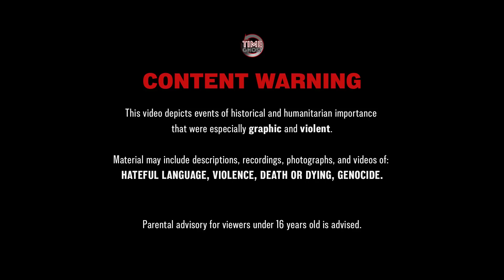The Symphony That Defeated the Wehrmacht - War Against Humanity 040 - August 1942, Pt .1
The Big Action at the Warsaw Ghetto continues, while The Japanese carry out retaliations against the Chinese for aiding American airmen. Dmitri Shostakovich's 'Symphony no. 7' premieres in the besieged city of Leningrad.

Hosted by: Spartacus Olsson
Director: Astrid Deinhard
Producers: Astrid Deinhard and Spartacus Olsson
Creative Director: Wieke Kapteijns
Creative Producer: Maria Kyhle
Written by: Spartacus Olsson and Joram Appel
Research by: Joram Appel
Edited by: Miki Cackowski
Map animations by: Miki Cackowski and Daniel Weiss
Map research by: Markus Linke
Sound design by: Marek Kamiński

Colorizations by:
Daniel Weiss
Mikołaj Uchman

Image sources:
Yad Vashem 1552/34, 1597/112, 1100/3, 4613/451, 3733/10, 3733/1, 1605/1006, 3380/1252
IWM TR 711

Edward Karl Hanson - Firebreak